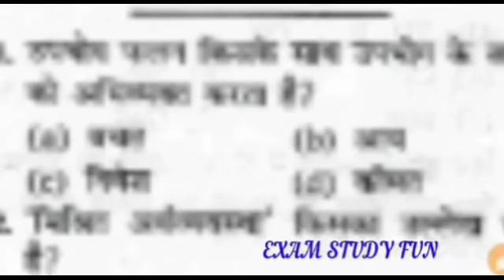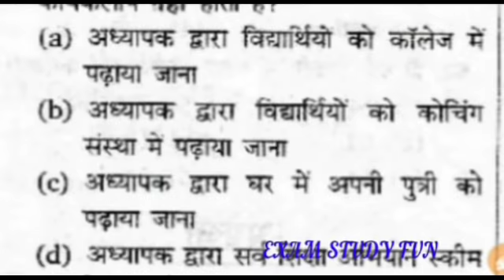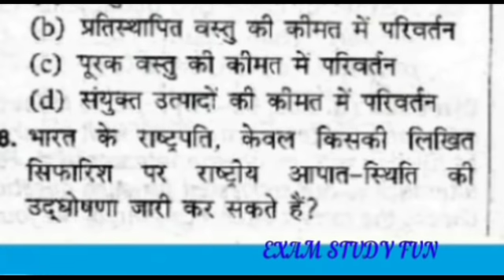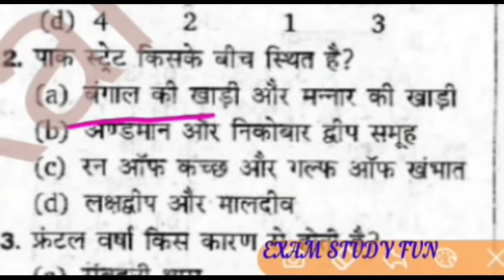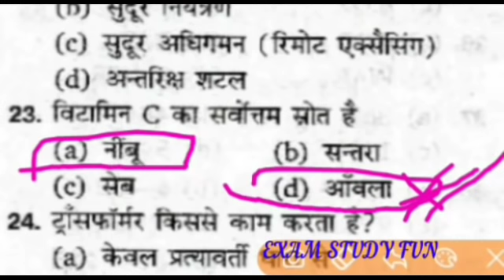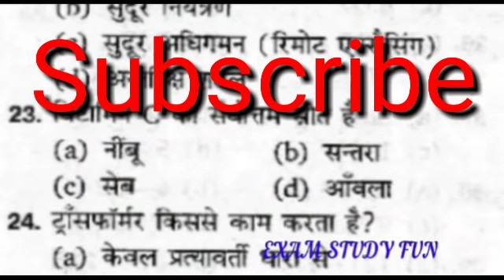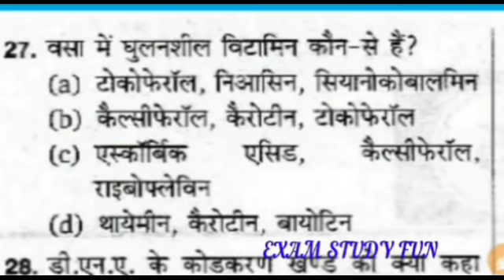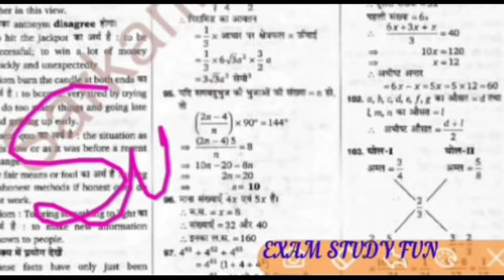UP FCI Practice Set 5 !! भारतीय खाद्य निगम अभ्यास श्रृंखला ५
UP FCI Watchman practice set 5 download
आपको भारतीय खाद्य निगम की अभ्यास 5 के प्रश्नों को डाउनलोड करने के लिए 4 कदम बढ़ाने होंगे
1. दिए गए लिंक पर क्लिक करने के बाद
2.आप एक वेबसाइट में पहुच जायेंगे, वहां पर आपको कुछ ऐसा दिखाई देगा
CLICK THIS CAPTCHA BELOW
उसके नीचे एक बॉक्स बना होगा
वहां पर लिखा होगा I'm not a robot
उसमे टिक करने के बाद कुछ फोटो दिखाई जाएगी,
पूछे गए फोटो को सेलेक्ट करके VERIFY पर क्लिक करने के बाद, click here to continue पर क्लिक करना
3. यहाँ कुछ 12 सेकंड घटती हुयी दिखाई देगी, जब 0 second होजाएगी तो एक लिंक आयेगा Get Link पर क्लिक करने के बाद आपकी FCI वाली pdf आजायेगी
4.अब आप इसको अपने फ़ोन या कंप्यूटर लैपटॉप में download कर सकते है, और ऑफलाइन कभी भी पढ़ सकते है।

Exam study fun